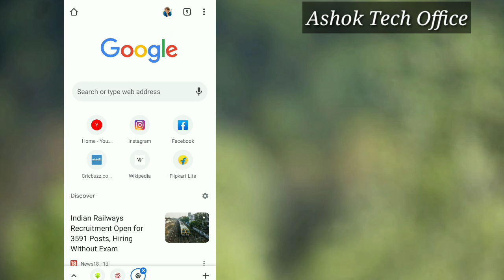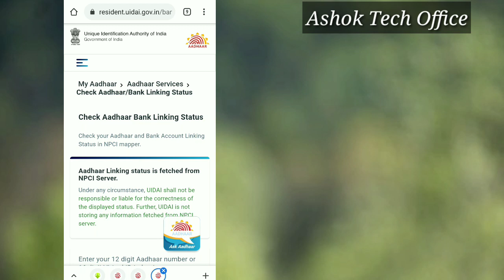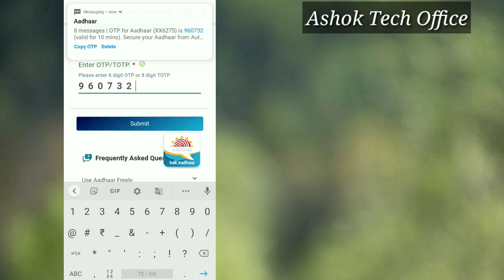How to Check Aadhaar Bank linking Status Telugu 2021, Aadhaar Bank linking Status online Telugu,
How to Check Adhaar card linking your bank account
How to check aadhaar card status
How to check adhaar number linked your bank account 2021

More videos links visit
How to Check Adhaar Status in mobile| Adhaar Status Check in mobile Telugu 2021, Adhaar Status

Aadhaar Bank linking Status online Telugu

Aadhar bank linking Status online

Aadhar bank linking Status

How to know aadhaar link to bank account
aadhaar bank linking process